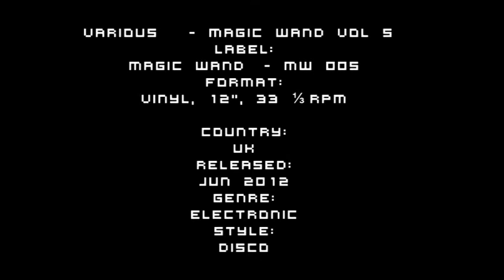Magic Wand Vol 5 - Marga (Coyote Edit)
Various  ‎– Magic Wand Vol 5
Label:
Magic Wand ‎– MW 005
Format:

Country:
 UK
Released:
 Jun 2012
Genre:
Electronic
Style:
Disco